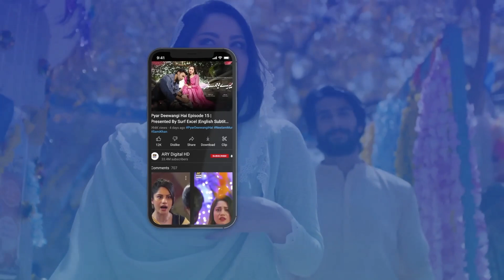Tum Kisi Aur Se Shadi Tou Nahi Karogi | Sajal Aly | Bilal Abbas | BEST MOMENT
Cast:
 Sajal Aly,
 Bilal Abbas Khan,
 Mira Sethi,
 Mohammed Ahmed,
 Irsa Ghazal,
 Qudsia Ali,
 Vaneeza Ahmed,
 Babar Ali,
 Adnan Samad Khan,
 Annie Zaidi,
 Yousuf Bashir Qureshi – YBQ,
 Alina Abbas,
 Sheheryar Munawar,
 Asma Abbas,
 Ali Safina,
 Hammad Farooq,